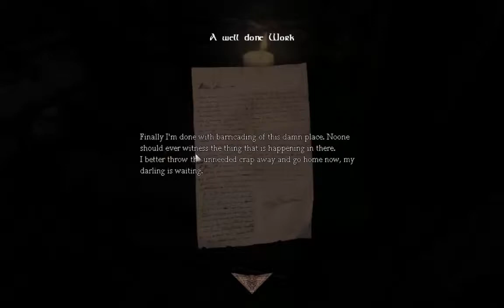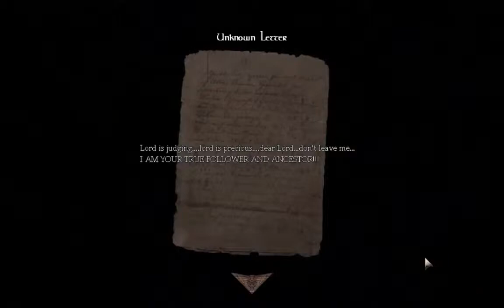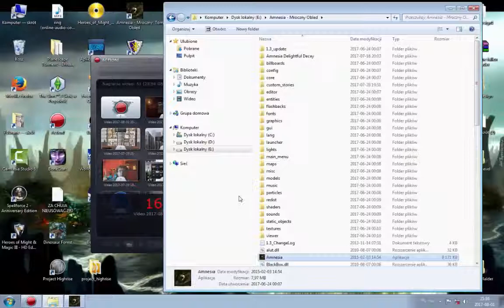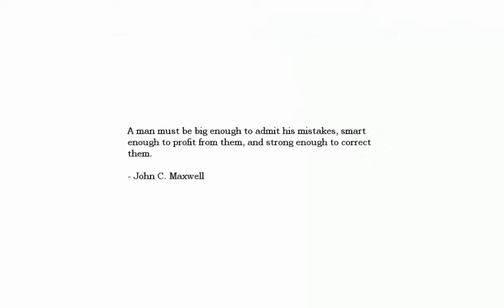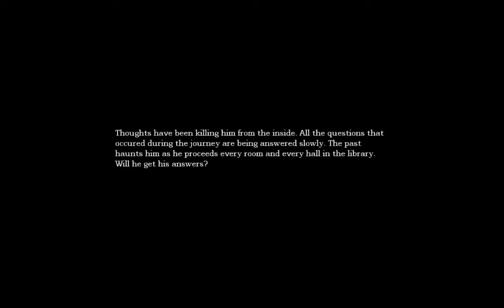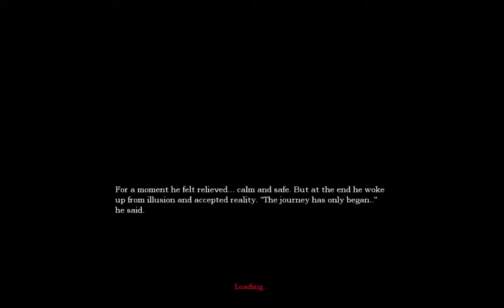Let's Play Amnesia what behind the truth pt.1